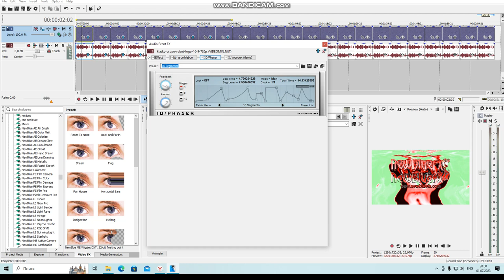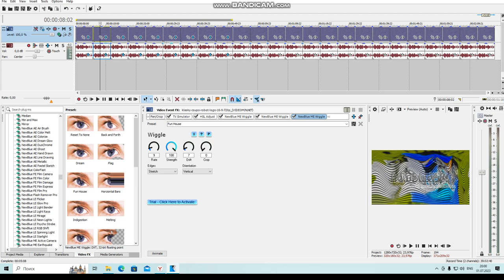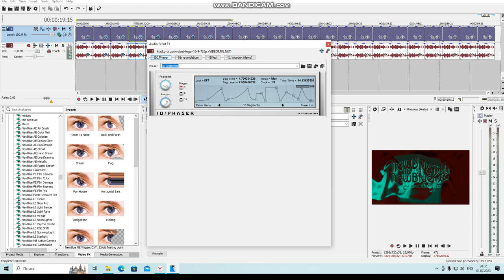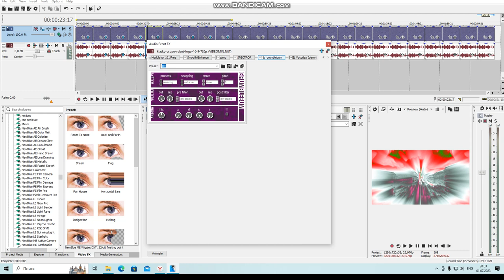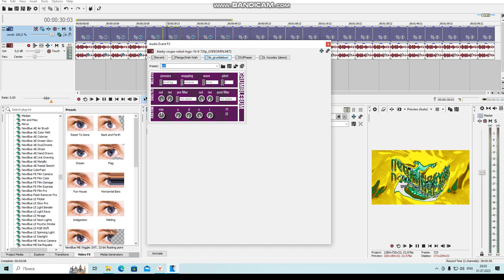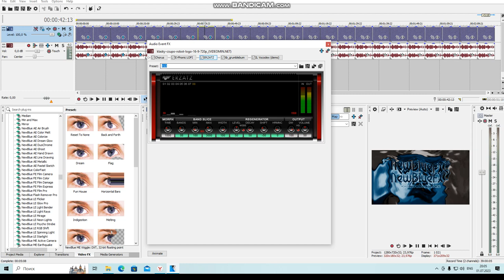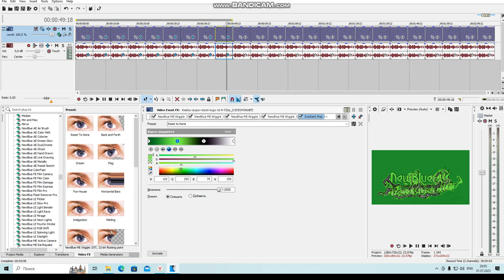How To Make Audioup C-K On Sony Vegas Pro 14